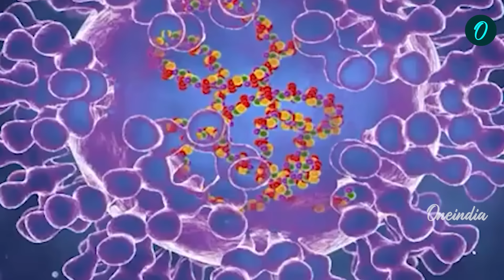Israel VS Iran ಇರಾನ್ ವಿರುದ್ಧ ಇಸ್ರೇಲ್ ಬೆನ್ನಿಗೆ ನಿಂತ ಅಮೆರಿಕದ ದೈತ್ಯ ನೌಕಾಪಡೆ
ಇರಾನ್ ಹಾಗೂ ಇಸ್ರೇಲ್ ದೇಶಗಳೆರಡೂ ಯುದ್ಧೋನ್ಮಾದಲ್ಲಿ ತೇಲಾಡುತ್ತಿವೆ. ಹಮಾಸ್ ಮೇಲೆ ಸಮರ ಸಾರಿರುವ ಇಸ್ರೇಲ್ ವಿರುದ್ಧ ಯಾವುದೇ ಕ್ಷಣದಲ್ಲಾದರೂ ದಾಳಿ ನಡೆಸಲು ಇರಾನ್ ಸಜ್ಜಾಗಿದೆ. ಹೀಗಾಗಿ, ಇಸ್ರೇಲ್ ಬೆನ್ನಿಗೆ ಅಮೆರಿಕ ನಿಂತಿದೆ. ಅಮೆರಿಕದ ದೈತ್ಯ ನೌಕಾ ಪಡೆ, ಮೆಡಿಟರೇನಿಯನ್ ಸಮುದ್ರದಲ್ಲಿ ಮೊಕ್ಕಾಂ ಹೂಡಿದೆ. ಈ ನಡುವೆ ಇರಾನ್‌ಗೆ ಬೆಂಬಲವಾಗಿ ನಿಲ್ಲಲು ರಷ್ಯಾ ಮುಂದಾಗಲಿದೆ ಎಂಬ ಮಾಹಿತಿಯೂ ಇದೆ. ಹಾಗೇನಾದರೂ ಆದರೆ ಯುದ್ದ ತೀವ್ರ ಸ್ವರೂಪ ಪಡೆಯಲಿದೆ.

Both Iran and Israel are in war fever. Iran is ready to launch an attack at any moment against Israel, which has waged war on Hamas. Thus, America stands behind Israel. America's giant navy is stationed in the Mediterranean Sea. Meanwhile, there is also information that Russia is going to stand in support of Iran. However, the war will become intense.

~HT.188~ED.34~PR.160~CA.37~##~